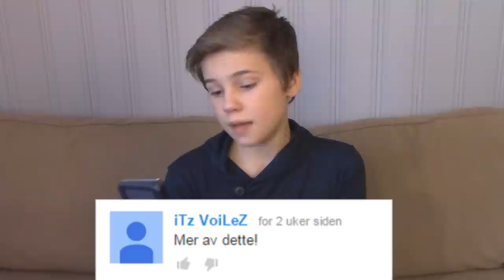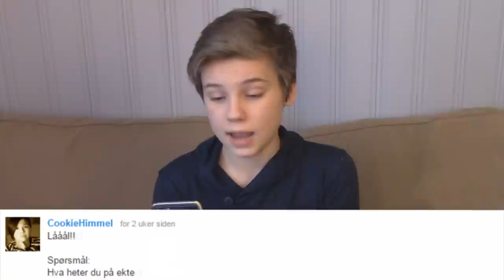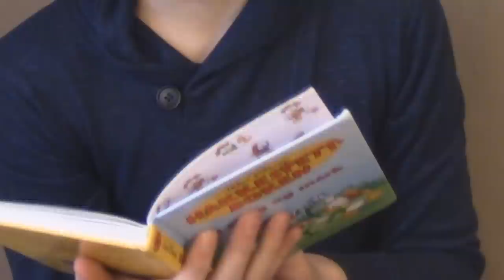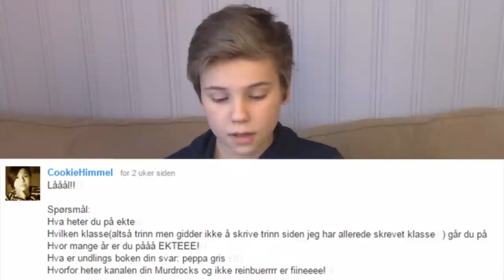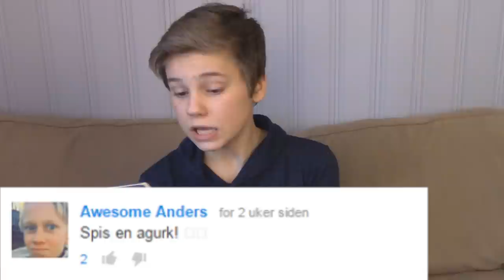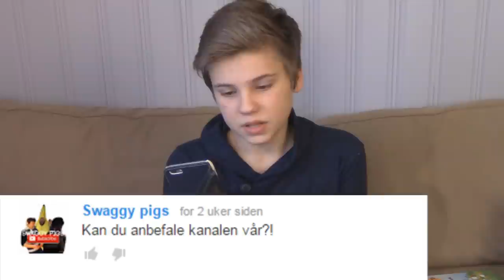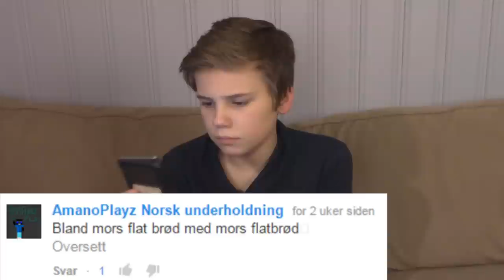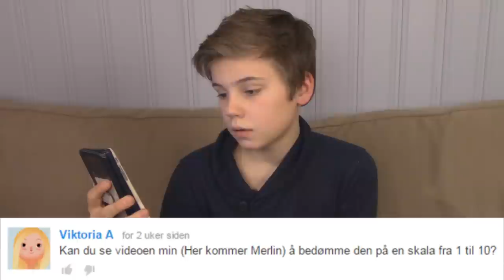JEG KYSSER TELEPOTET! - Pisspreik #2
Musikk brukt i denne filmen:

På hestemannen episodene bruker jeg musikk laget av:
~ The Dark Night av Hans Zimmer

All musikk som er blitt brukt i denne videoen eier jeg ingenting av, untatt de jeg har lagd selv. Alle skaperne av musikken har blitt nevnt og linken til sangen deres.